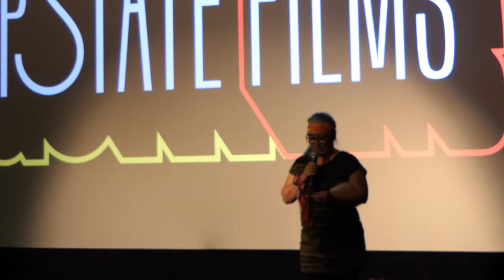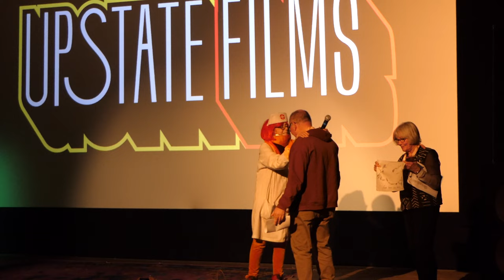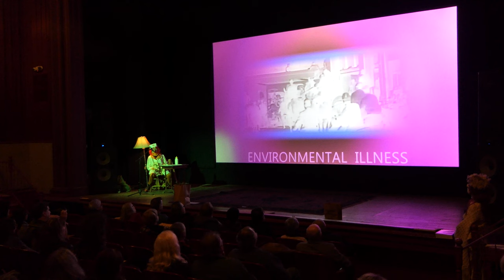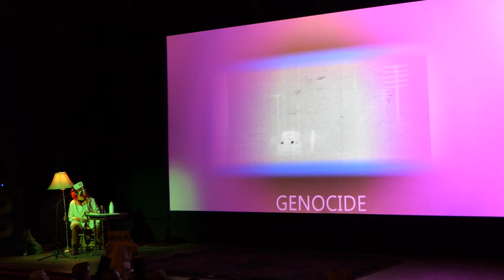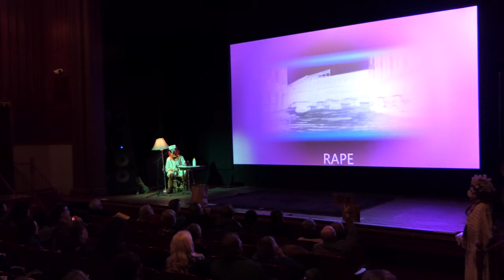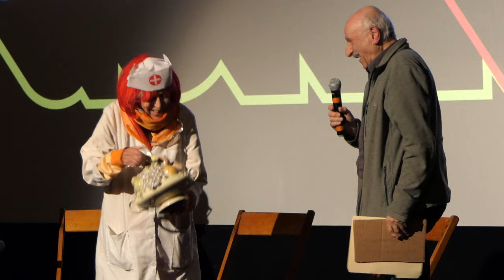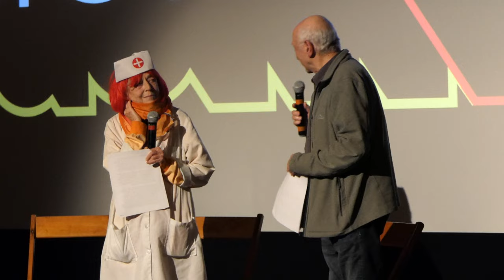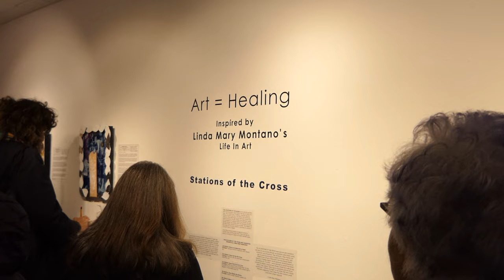Moments from Linda Mary Montano performance: WHAT COULD GO WRONG and Anxiety You Are My Friend.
Performance by Linda Mary Montano of WHAT COULD GO WRONG and Anxiety You Are My Friend on November 8, 2023 at the Orpheum Theater (Upstate Films) in Saugerties NY. Special guests Tobe Carey and Tehching Hsieh.